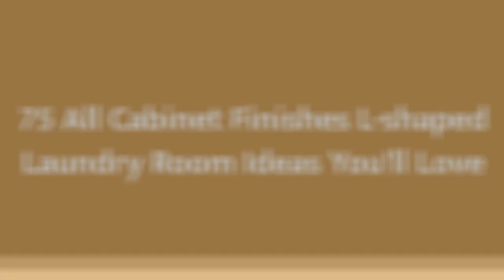75 All Cabinet Finishes L-shaped Laundry Room Design Ideas You'll Love ♡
0:00:00 - Intro
0:00:12 - All Cabinet Finishes L-shaped Laundry Room Design Ideas You'll Love: Inspirations 1 to 25
0:03:03 - All Cabinet Finishes L-shaped Laundry Room Design Ideas You'll Love: Inspirations 26 to 50
0:06:07 - All Cabinet Finishes L-shaped Laundry Room Design Ideas You'll Love: Inspirations 51 to 75